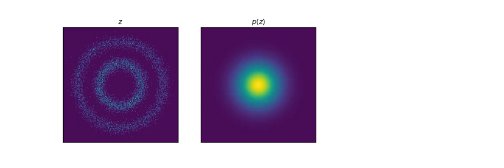Normalizing Flows Comparison MLE circles